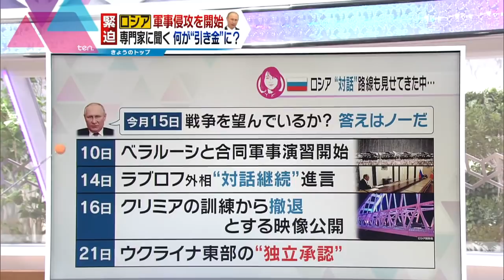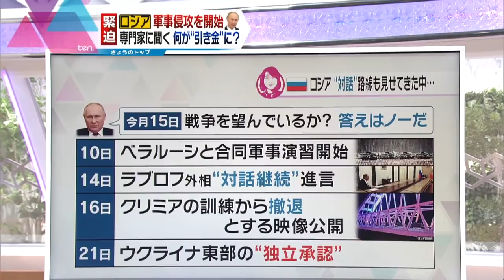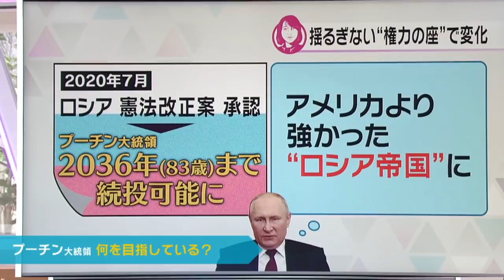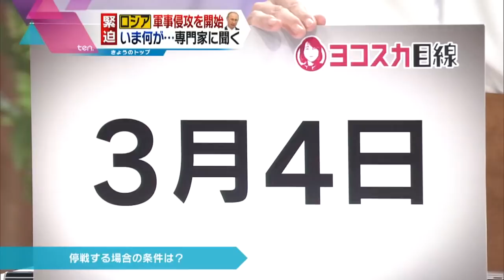【2/24 ten. 緊急解説】ロシアがウクライナへの軍事侵攻開始 いま何が起こっているのか？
ついにロシアがウクライナへの軍事侵攻を開始しました。なぜ今なのか？プーチン大統領の狙いは？日本への影響は？今後どうなる？専門家が徹底解説します。
（かんさい情報ネットten. 2022年2月24日OA）